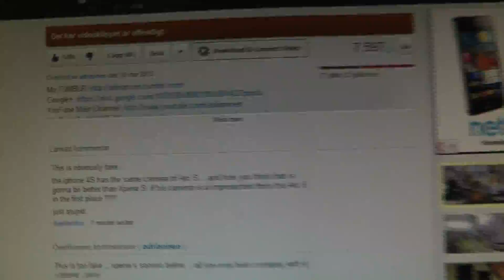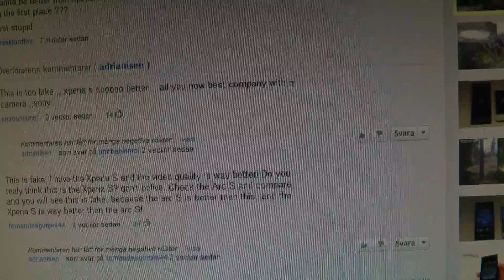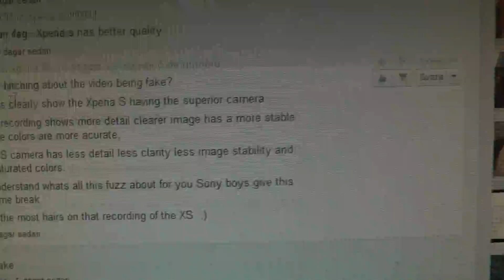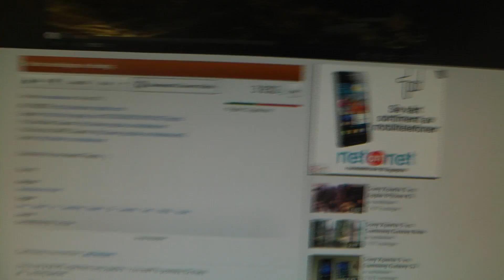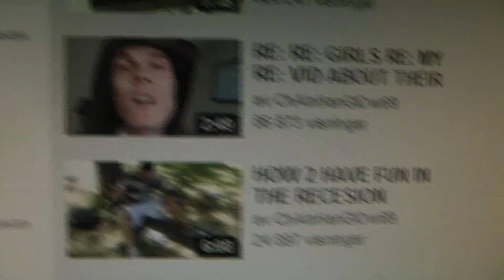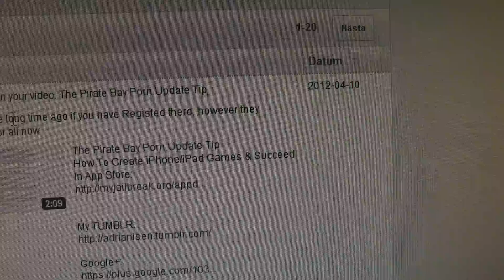Sony Fanboys Go Insane